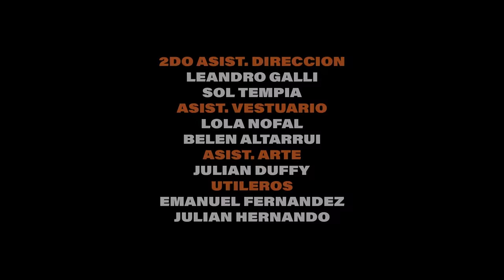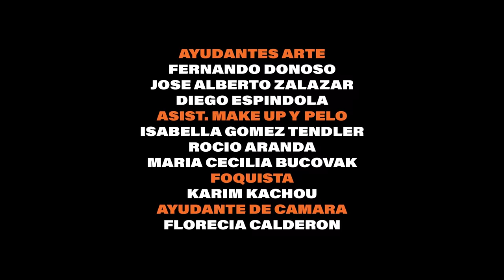WOS - QUE SE MEJOREN (Video Oficial)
WOS - QUE SE MEJOREN

TRACK:
Producción musical - EVLAY.
Mezcla - Nico Cotton.
Mastering - Javier Fracchia.
Batería: Tomas Sainz
Teclados: Fran Azorai
Ingeniero en grabación de baterías: Diego Trigo
Asistente de grabación de baterías: Agustin Alecha

LETRA:

Mirá mis sentimientos de muchacho
'tan locos, wacho, se bambolean como pierna de borracho
voy sucio pero no me mancho
es que estoy al revés, me cuelgan los pies de un gancho

Muchos años siendo fiel al mismo banco
al mismo riel, al mismo bando, al edén del bardo
a este pincel con el que pinté de fe mi lienzo en blanco
en el que proyectan tantos

Y ahora vemos cómo nos maltratan
cómo cambia el eje de la data
cuando el que dicen que protege es el mismo que te mata
el que te ejecuta como rata, hereje anti placa

Nuestra vida depende de un dedo ajeno
nos bajan el pulgar los dueños del coliseo
como no digo lo que quieren ahora miran feo
ya saben qué les deseo…

¡Que se mejoren! Y si no la quieren ver
¡Que se mejoren! Y si nos quieren joder
¡Que se mejoren! Y si no tienen con qué
¡Que se mejoren, eh! ¡Que se mejoren!

A ver si la bancan como dicen
veo cómo crecen, se les tuercen las raíces
hay poco en el plato y todos meten las narices
no escucho las excusas de un adicto a mentir
'tan viendo quién viste mejor a su maniquí

Compren vendas nuevas que hay momias en la justicia
de justa tiene poco y se viste de codicia
hay mucho medio pelo con el ego amarillista
matarían a un hermano pa’ ser tapa de revista

Acá los nuestros no pierden la risa
sale otro six pack, se esquivan los problemas en zigzag (oleee)
un par de frías y somos todos cantores
acá la picardía se grita como los goles (goool)

No pienses que esto es solo para señalar al resto
sé que yo soy funcional al mal que digo que aborrezco
pero tengo que exorcizar lo que me resulta molesto
aún sabiendo que cantando no cambio lo que detesto

Prefiero esto antes que tu displicencia
están cantando mierda que algún gil se las comercia
andan cabeceando la marcha de la obediencia
así de fácil te van a disciplinar la esencia

Y ahora miran feo
no somos parte de tu coliseo
no hacemos lo que ellos quieren entonces miran feo